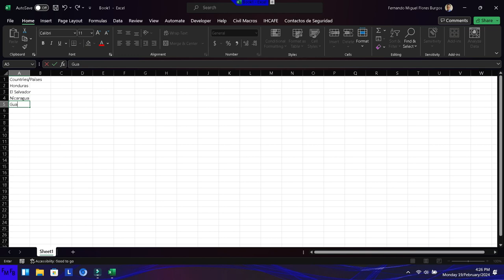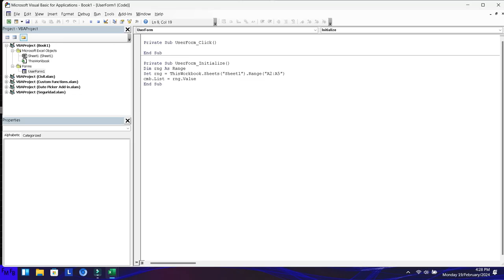Como colocar elementos en un combobox en un userform con datos en un rango de celdas con pocas linea